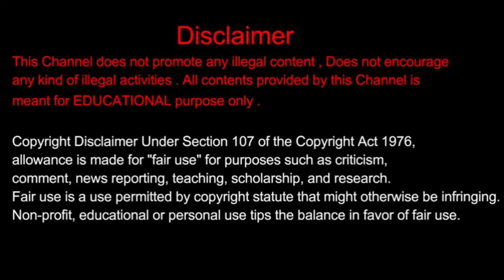ಡಿ ಬಾಸ್ ಬರ್ತಡೇಗೆ ಲಾರಿಯಲ್ಲಿ ಅಕ್ಕಿ ತಂದ ಅಭಿಮಾನಿಗಳು/ D Boss Birthday Preparation/ Darshan Thoogudeepa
ಡಿ ಬಾಸ್ ಬರ್ತಡೇಗೆ ಲಾರಿಯಲ್ಲಿ ಅಕ್ಕಿ ತಂದ ಅಭಿಮಾನಿಗಳು/ D Boss Birthday Preparation/ Darshan Thoogudeepa/ D Boss/ Sandalwood Updates/ Kranti

Saksha Media.

Saksha Media